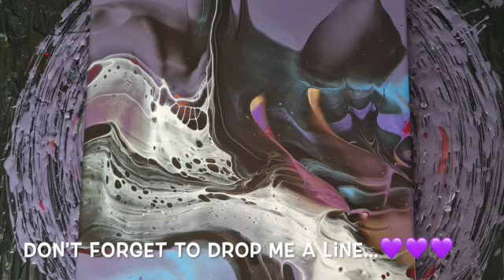Gorgeous Layered Purple Pour 💜Pouring Acrylics💜 Haappy Flow#106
Gorgeous Layered Purple Pour 💜Pouring Acrylics💜 Haappy Flow#106 by Mariana Laura Teodorescu

Canvas size 16x16 inch ( 40x40 cm ).

Colors Used:

*Custom made Purple (saved from previous pours)
*Custom made Red (Carmin Red Flashe by Lefranc Bourgeois with a dash of Black and a dash of Navy Blue )
*Custom made Metallic Blue (Metallic Blue by Mont Marte mixed with Metallic Blue By Divolo )

Colors are mixed with Pouring Medium by Pentart, Floetrol and  water to obtain desired consistency ( one second trace in the cup) .

OUTLINE:

00:00 - Intro
00:24 - Canvas Prep
00:48 - Colors Used
03:03 - Shaping the Design
05:00 - Tilt and Spin
10:50 - Final Result